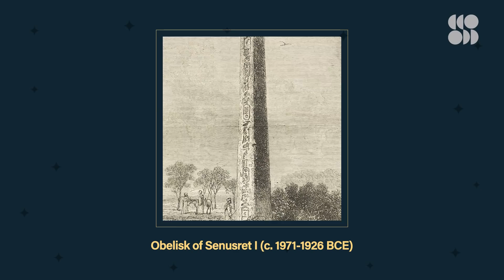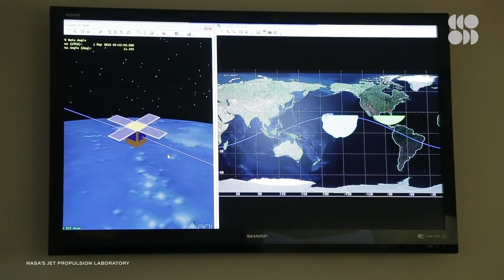From Sundials to Atomic Clocks: How the Universe Shapes Our Understanding of Time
Clocks: In a world of booked calendars and packed schedules, it’s hard to imagine life without them. But as it turns out, we’ve been telling time long before their invention. For millennia, people have used the stars to understand and organize the movement of time.

As early as 3500 BCE, the Egyptians began building obelisks to divide their days into parts resembling the hours we know today. The moving shadows created by the Sun hitting the obelisk helped to divide morning from afternoon, while the length of the noontime shadow showed the year's longest and shortest days. This is the same principle behind sundials, which you may be more familiar with. But watching shadows move across the Earth isn’t the only way the sky can help us keep time.

Around the same time the Egyptians were building obelisks, a 366-day calendar structured on the movements of the Sun and the moon was being developed in China. But after a few centuries of use, astronomers began noticing that the calendar became inaccurate every 300 years or so. The reason? Well, the stars, including the Sun, aren’t as “fixed” in the night sky as they appear to be.

There’s movement happening; something that we call precession. As the Earth’s rotational axis slowly moves,
the stars shift in our night sky. About every 26,000 years or so, we get a new view of the stars. Today, most of us know that Polaris is the North Star. But 26,000 years ago, Thuban— a star in the 'tail' of the constellation Draco—was the marker of the poles! By the 5th century CE, Chinese scholars had figured out the whole precession problem and factored it into their calendar. And roughly 500 years later, one of the greatest time-keeping achievements of ancient China was unveiled: a five-story astronomical clock tower. This mechanical structure ran on a day and night time-keeping wheel that was powered by water!

"Everyone knows that experienced woodsmen and woodswomen can tell time by the stars, but have you ever met anybody that could!? Here's how."

"If you go to the beach with the family and pitch your umbrella in the sand, you can get a basic understanding of how sundials work. As you enjoy the afternoon by the ocean, you may notice how the shadow your umbrella casts on the sand changes throughout the day. Without even looking at your watch, you probably know when it’s time to head home by where the Sun is in the sky and the position of your umbrella’s shadow."

What Is an Atomic Clock? And the Deep Space Atomic Clock?
"To determine a spacecraft’s distance from Earth, navigators send a signal to the spacecraft, which then returns it to Earth. The time the signal requires to make that two-way journey reveals the spacecraft’s distance from Earth because the signal travels at a known speed (the speed of light)."

You can probably point to the Big Dipper, Orion's Belt, and your astrological sign in the sky. But what would the constellations look like from another solar system? And will any of Orion’s stars ever become black holes?  In Seeker Constellations, we'll explain the science of the universe’s most famous stars and dive into the culturally significant stories behind them. Most importantly, we’ll provide a guide to where you can see these incredible constellations for yourself!